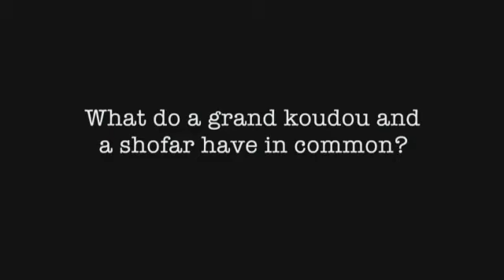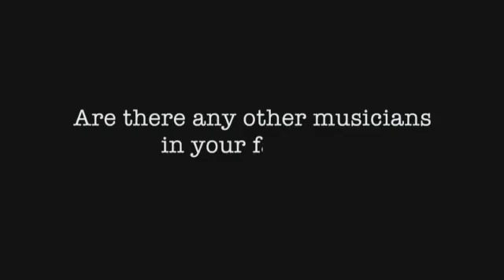The Secret Life of Scientists and Engineers: Len Zon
As a clinician, Dr. Len Zon treats children with blood disorders and cancer. As a researcher at Harvard Medical School, Zon uses zebra fish as a model organism to find ways to better treat these diseases. As this videos reveal, he's also an impressive trumpet and shofar player.